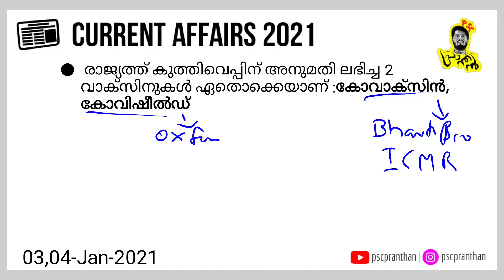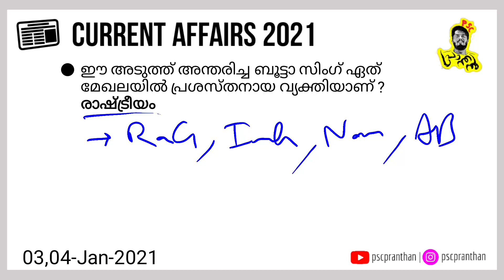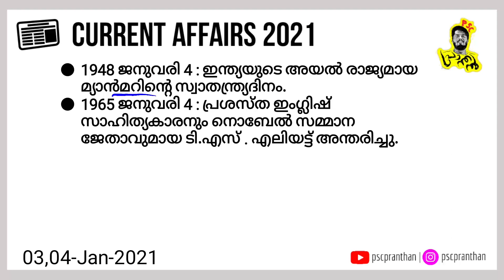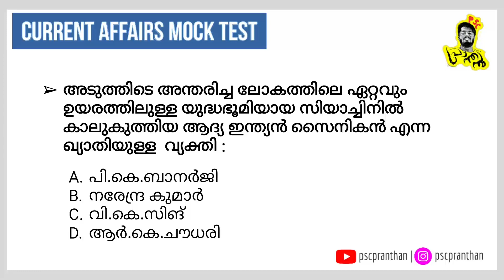Current Affairs 2021 | January 03-04 | current affairs mock test | PSC PRANTHAN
Daily Current Affairs in Malayalam | January , 2021 | SSC PSC | PSC PRANTHAN

MOCK TEST ANSWERS

1. ബ്രിട്ടന്റെ പരമോന്നത ബഹുമതിയായ നൈറ്റ് ഹുഡ് ലഭിച്ച ഫോർമുല 1 താരം : ലൂയിസ് ഹാമിൽട്ടൻ

2. 2021ൽ നടക്കാൻ പോകുന്ന ദേശീയ ജൂനിയർ അത്ലറ്റിക് ചാമ്പ്യൻഷിപ്പ് വേദി : ഗുവാഹത്തി

3. അടുത്തിടെ വിരമിച്ച കേരളത്തിലെ ആദ്യ വനിതാ IPS ഓഫീസർ : ആർ.ശ്രീലേഖ

4. പുതുതായി നിയമിതനായ ഇന്ത്യൻ റെയിൽവേയുടെ ചെയർമാൻ : സുനീത്‌ ശർമ്മ

5. അടുത്തിടെ അന്തരിച്ച ലോകത്തിലെ ഏറ്റവും ഉയരത്തിലുള്ള യുദ്ധഭൂമിയായ സിയാച്ചിനിൽ കാലുകുത്തിയ ആദ്യ ഇന്ത്യൻ സൈനികൻ എന്ന ഖ്യാതിയുള്ള  വ്യക്തി : നരേന്ദ്ര കുമാർ